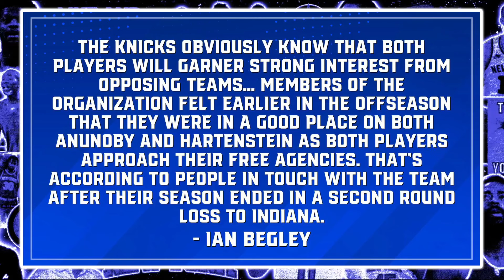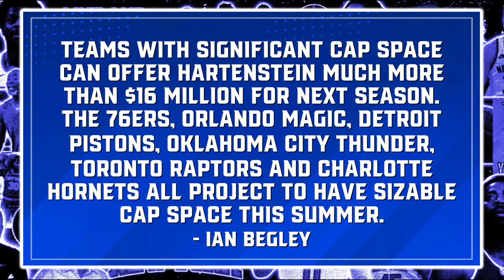Knicks Insider REVEALS Major UPDATE on Free Agency…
Ian Begley has REVEALED a massive update for the New York Knicks key free agents in OG Anunoby and Isaiah Hartenstein. With both players being due for pay raises, Chris Gallagher breaks down each players situation and why the Knicks are in good shape to keep their guys.